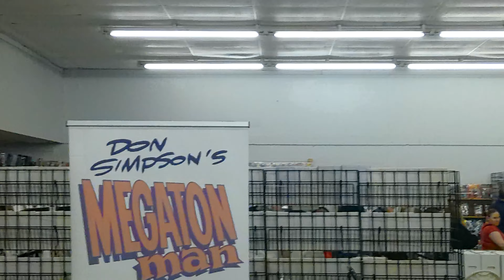Akron Comic Con part 2. This tihs was CRAZY!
Enjoying a day at the Akron Comic Con is always fun!